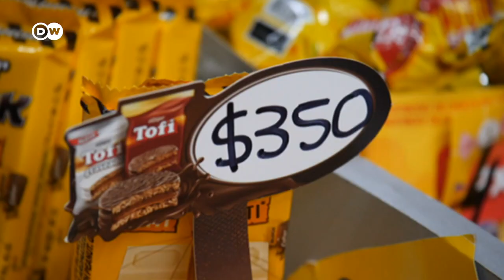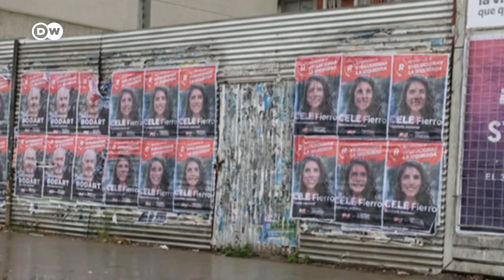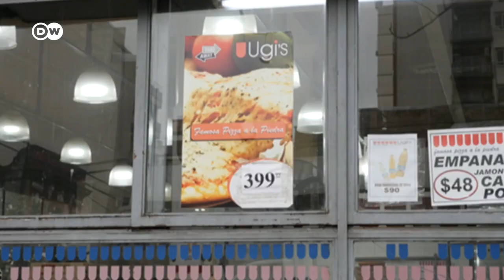Argentina no logra vencer a la inflación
Según @martinredrado, expresidente del Banco Central de Argentina, hay indisciplina fiscal y faltan reformas para modernizar la economía. La inflación podría llegar al 48% en 2021, una tasa que complica la vida de comerciantes y clientes. El alza de los precios podría ser decisivo en el voto en las primarias del domingo.